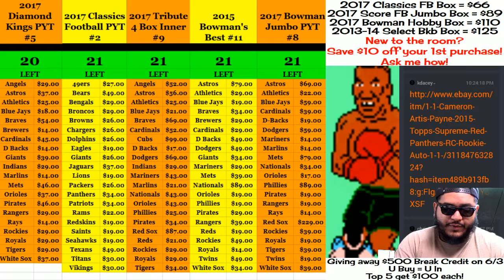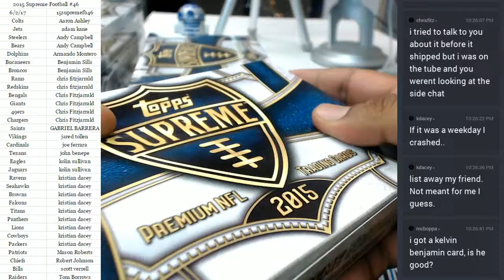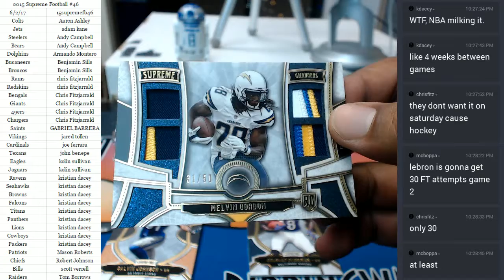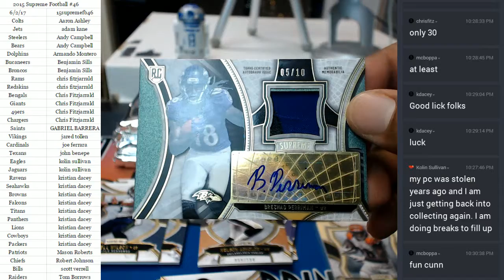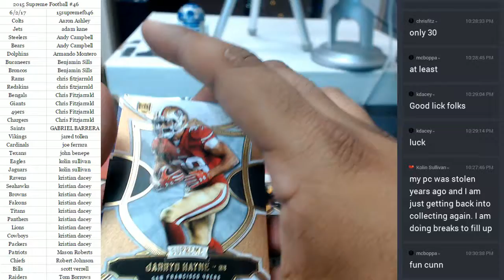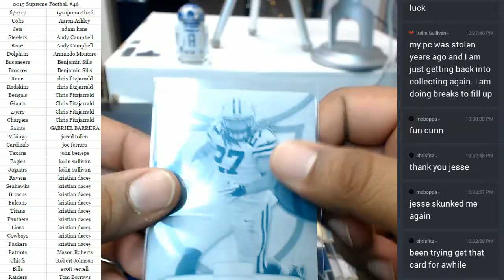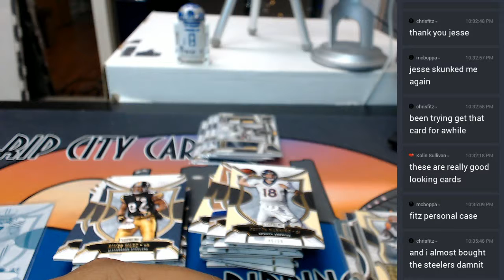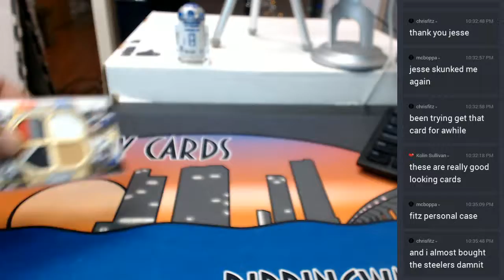2015 Supreme Football Inner Case #46 06022017